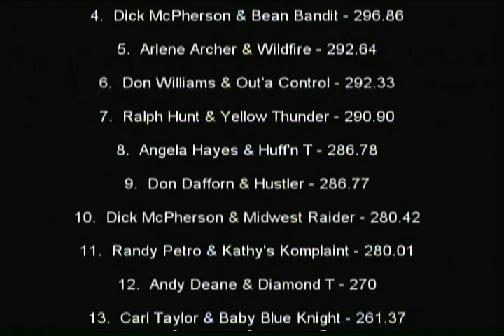OSTPA Eaton OH 2006 TWD